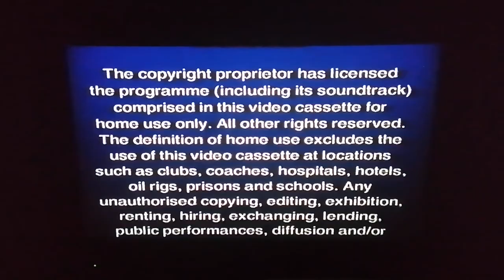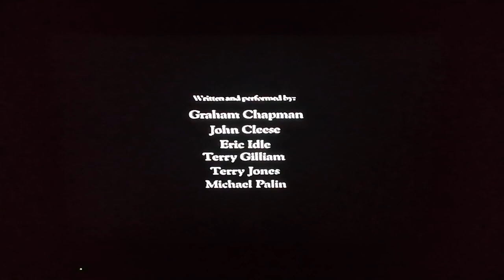Opening to Monty Python and the Holy Grail vhs uk retail tape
VHS walkthrough
Warning screen
Columbia Tri-star home entertainment logo